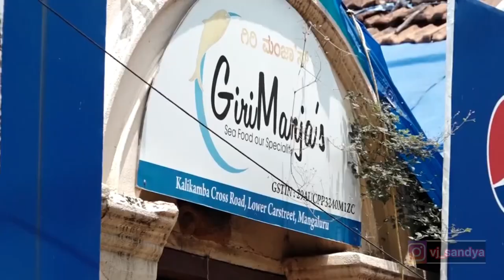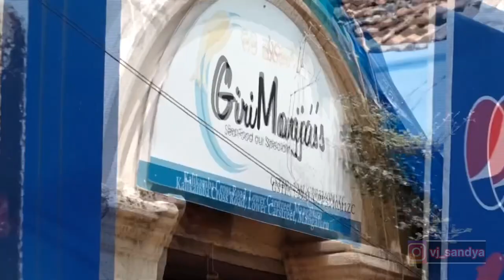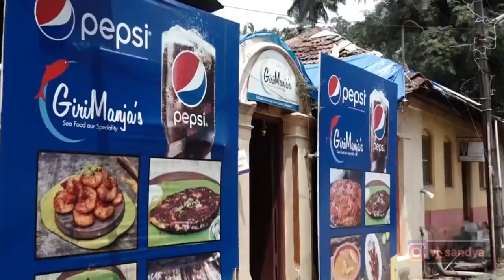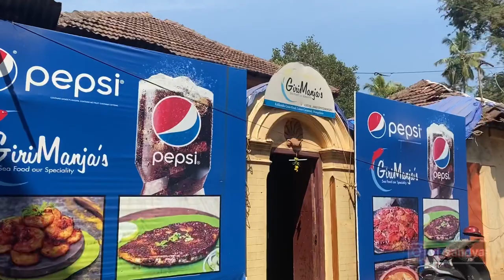Mangalore’s Best Sea Food HotelGiriManja’s |Affordable and tasty fish dishs in Mangalore|Vj sandhya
Heyy foodie❤️
Best place for sea food in mangalore,Girimanjas
Must try
Prawns Ghee roast
Anjal tawa fry
Manji fry
Fish thaali
Squad ghee roast
Prawns golden fry❤️
Adress;

Girimanjas
Kalikamba Temple, Aziz
Rd, Bhavathi, Bunder, 1
Karnataka 575001

Vj Sandhya  youtube channel strieves to explore best tourist destination of mangalore and udupi ,may it be daivastana -devasthana or shopping hub food hub etc ❤️❤️

It shows  Whats there in Mangalore and Udupi
Top places of Mangalore and best destination at udupi 🥰💚